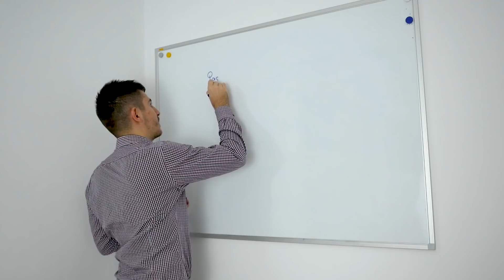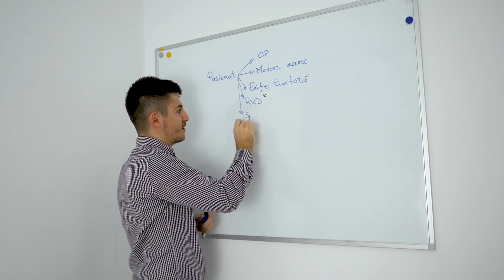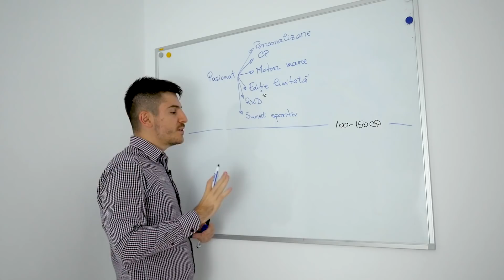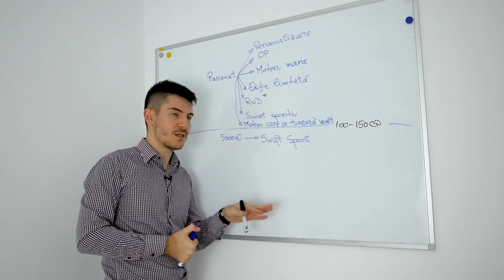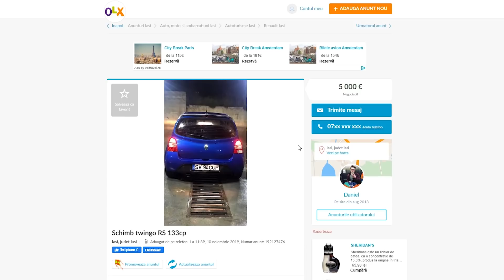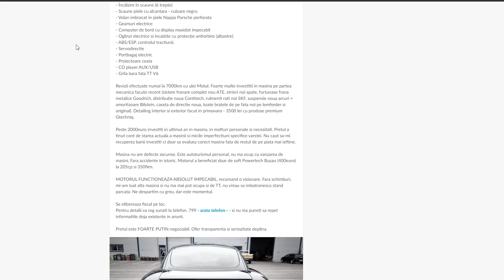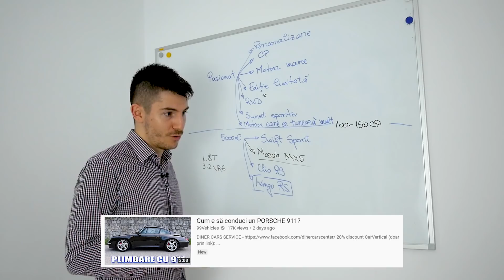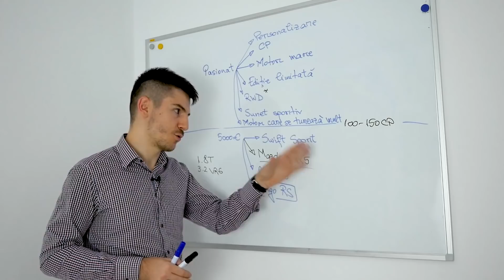Pasionatul de mașini ÎNCEPĂTOR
VIDEO-URI